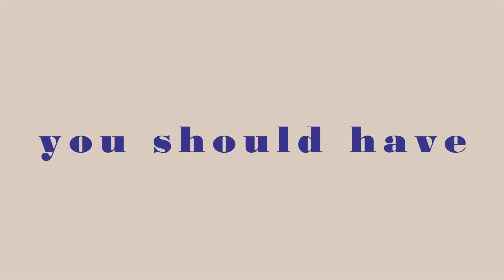(ENG) THIS CHANGED MY LIFE lifechanginghabits 유튜버라면 무.조.건. 가져야 할 습관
Hey guys, here's the video of my small morning routine and I talked about a must have habit for lots of YouTubers who's job is to do a couple hours of editing straight. Stretching has recently been my life-changing habit and I really wanted to talk about this topic sharing some of my favorite stretching videos. A big thank to Dano 다노크리에이터 for making me a chance to get to make this one! I'd love to share more of my HealthyLifeStyle tips in the further videos :)

저번 주에 올리고 싶었던 영상이었는데 급성 장염으로 저번 주 내내 고생하다가 드디어 올리게 되었어요! 다들 장염 조심, 코로나 바이러스도 조심하세요오. 오늘 영상은 습관성형 에 대해서 얘기해봤는데요, 유튜버 라면 꼭 가져야 할 건강한 습관 1가지, "스트레칭"에 대해 얘기해봤어요. 다노 TV의 제 최애 스트레칭 영상 다노레전드스트레칭 다노승모근 스트레칭 들과 함께, 습관의 중요성에 대해 얘기해봤으니 오늘도 편안하게 봐주셨으면 좋겠어요! 예전부터 항상 이런 영상을 만들어보고 싶었는데, 이제부터 차근차근 건강한 라이프스타일에 관한 영상 더 많이 많이 만들어 보도록 할게요 ☻

▪Daniel Caesar (ft. H.E.R.) - Best Part (Short Acapella Cover by Daeho)